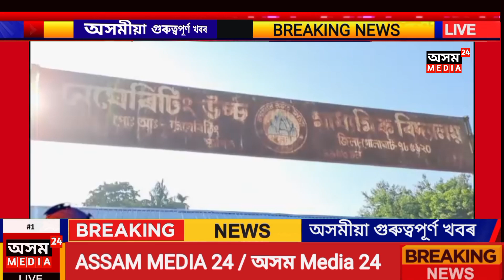পৱিত্ৰ শিক্ষক দিৱসৰ দিনাই এজন শিক্ষকৰ লজ্জিত কাণ্ড ! | Assamese Breaking News | Assamese Viral News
Assam Media 24 is the highly popular Assamese news channel from northeast Assam .

দিনটোৰ প্ৰতিটো গুৰুত্বপূৰ্ণ খবৰৰ কাৰণে চাওঁক Assam Media 24 ।
প্ৰতিটো মূহুৰ্তৰ প্ৰতিটো শুদ্ধ খবৰ কেৱল Assam Media 24 ত ।